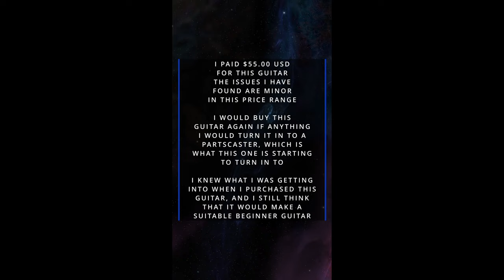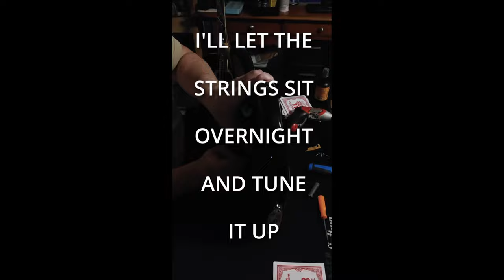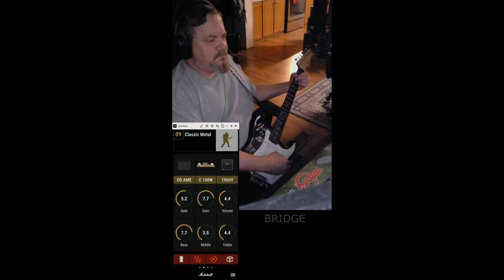Harley Benton ST-20 BK Unboxing & Demo Shorts Comp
Harley Benton ST-20 BK Unboxing & Demo Shorts Compilation